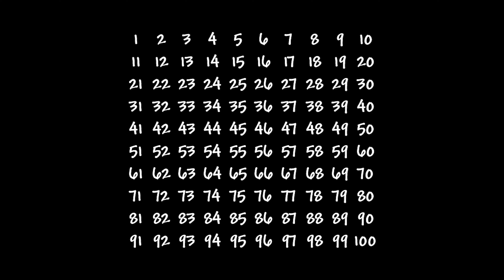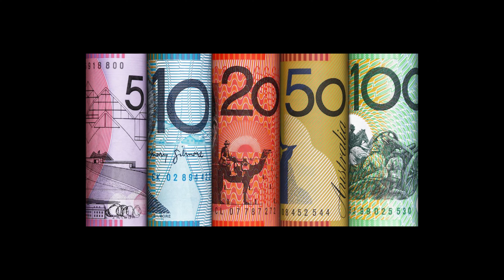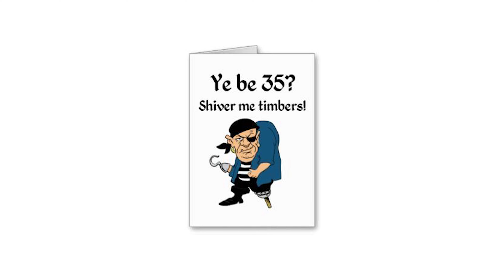Why Don't We Celebrate 31st Birthdays?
Some birthdays seem more special than others. Why?

This video was inspired by Michael Stevens from Vsauce, a youtuber who has stretched my mind more than it thought it could.